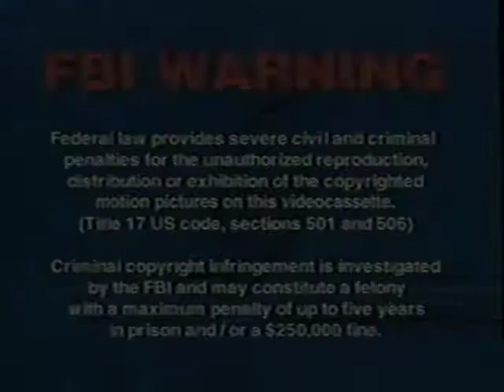Opening To Thomas & Friends: Cranky Bugs 2000 VHS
1. FBI Warning Screens
2. Anchor Bay Entertainment Logo (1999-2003)
3. Britt Allcroft Presents Logo
4. Thomas & Friends Season 5 Intro